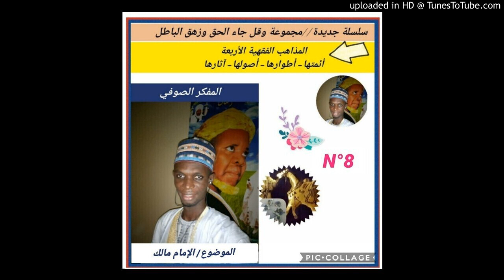سلسلة المذاهب الفقهية الأربعة/ رقم-8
مع الأستاذ المفكر الصوفي